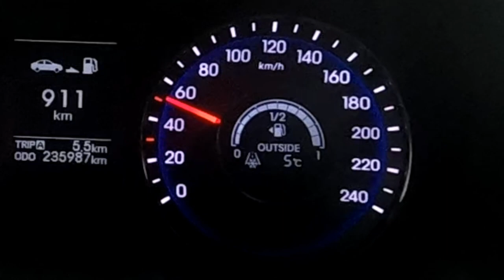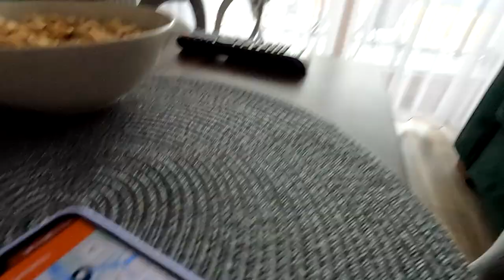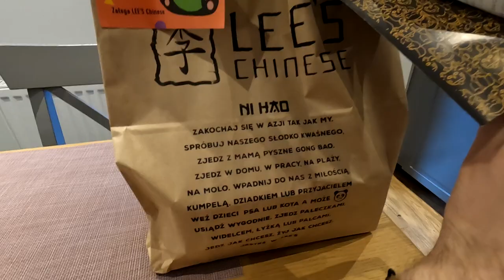Wielkanoc w APARTAMENCIE w Gdańsku! Pierwszy wyjazd z NIEMOWLAKIEM